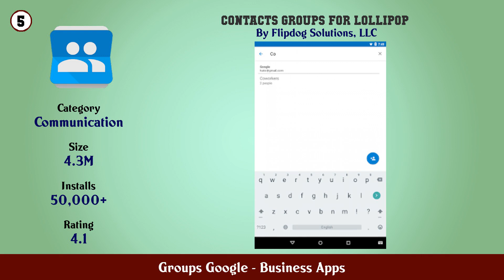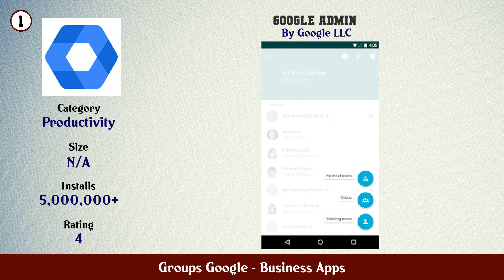Top 10 Groups Google Android Apps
In this video we have listed Top Groups Google Android Apps. This video is for information and reference purpose only.